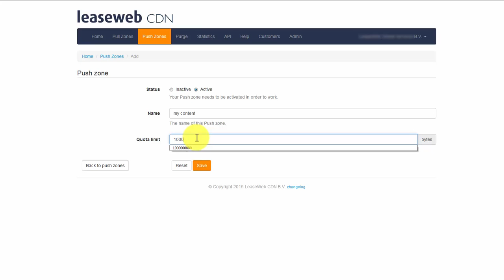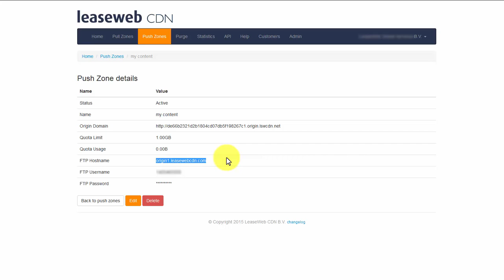LeaseWeb CDN Tutorial #2: Push zone configuration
Here's how you can configure push zones with LeaseWeb CDN within a minute.

LeaseWeb CDN is dedicated to speeding up your website and offloading your origin. It has a global presence with massive infrastructure and network capacity.